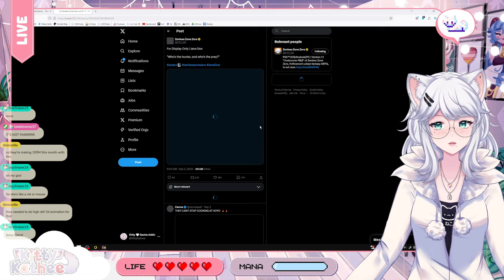I HAD TO CHANGE MY PANTIES AFTER THIS... | Jane Trailer - "Deadly Interrogation" | Zenless Zone Zero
0:00 Intro
0:39 Reaction

KittyKathee is SHOOK! Join her as she reacts to the mind-blowing Jane character demo, "Deadly Interrogation." This mysterious and captivating character is clearly hiding something, and Kitty is determined to uncover the truth.

Get ready for a rollercoaster of emotions as Kitty discusses Jane's personality, her role in the story, and her connection to the other characters. Don't miss this epic reaction video!

Let's discuss Jane and the character demo in the comments below!